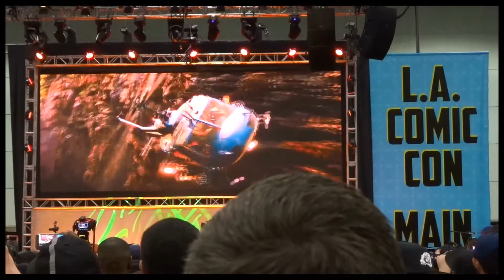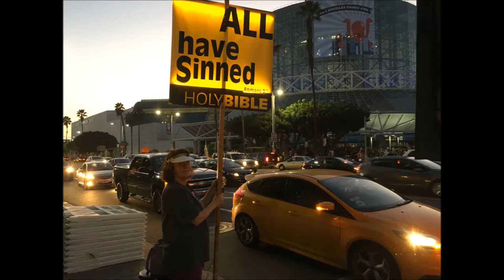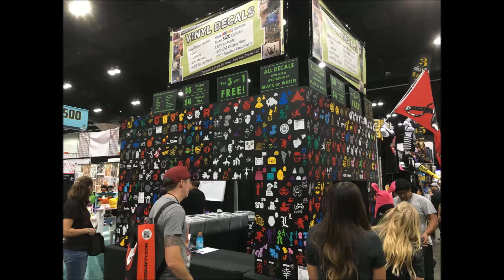2017 Los Angeles Stan Lee Comic Con, with Dwayne Johnson and more...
Stan Lee live interviews

Guest star Dwayne Johnson